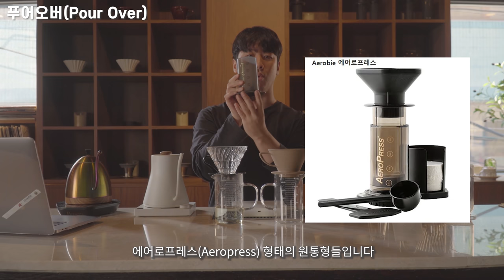핸드드립 초보자를 위한 완벽한 가이드, 3가지만 기억하세요 [커몬학습 : 핸드드립 2강]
핸드드립 서버: 칼딘 서버 (원통형의 서버를 선호합니다)

*촬영장비
카메라: 소니 A6400
마이크: 소니 블루투스 마이크 ECM-W2BT (블루투스 무선 마이크)